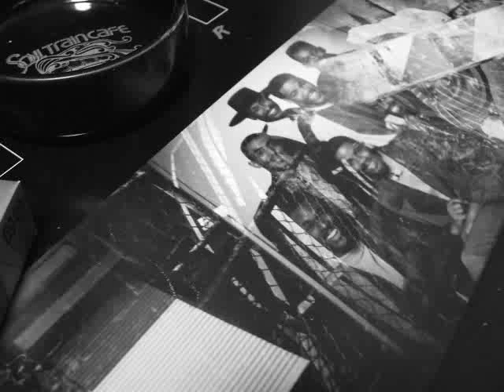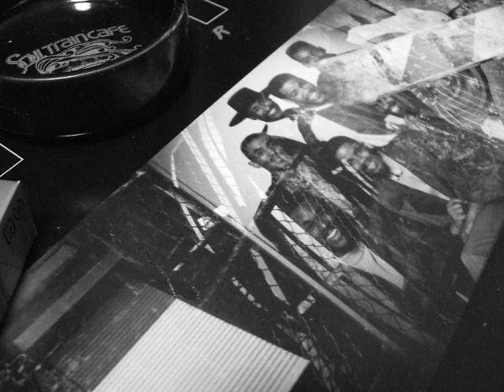525 Freedom - Whodat (1982)